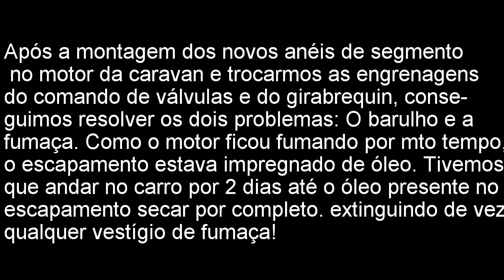RETÍFICA MOTOR OPALA / CARAVAN 6CC - FUMAÇA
Quer visualizar todo o conteúdo do canal? clique aqui em baixo  MOSTRAR MAIS

No episódio de hoje, vamos acompanhar a resolução de dois problemas nesta bela Caravan SS. 1º Barulho na frente do motor e 2º Fumaça no escapamento. O barulho era proveniente do desgaste do conjunto de engrenagens do girabrequim e do comando de válvulas. conseguimos ter esta certeza pois os dentes destas duas engrenagens encontravam-se finos e com sinais de desgaste. Para resolver a fumaça do motor, trocamos apenas os anéis de segmento (pois a folga entre pistons  e cilindro estava dentro da tolerância)